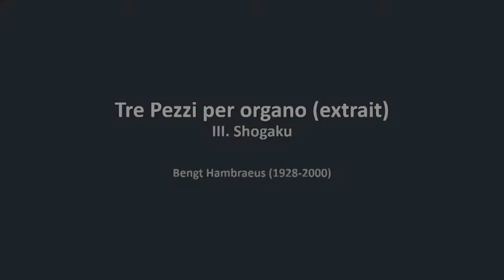Bengt Hambraeus: Shogaku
Nicholas Capozzoli performs Bengt Hambraeus's "Shogaku" live during the finals of the 2017 Canadian International Organ Competition.